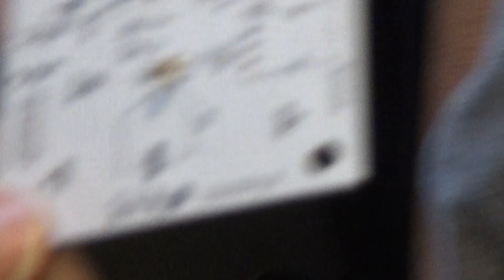Road to success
Surface mount first go